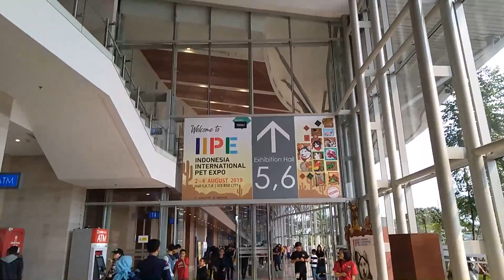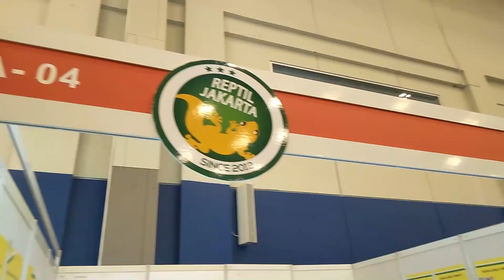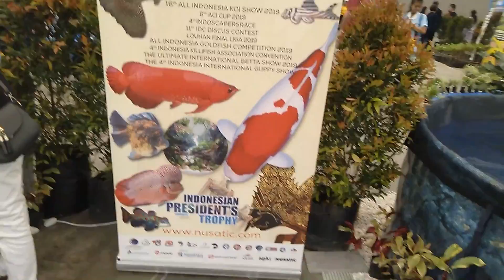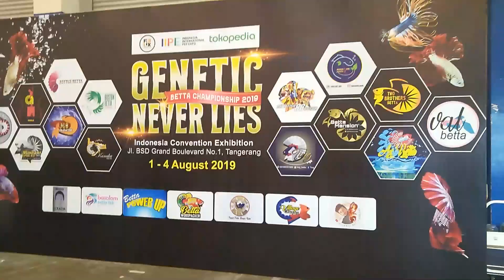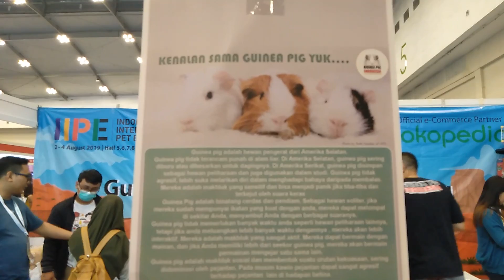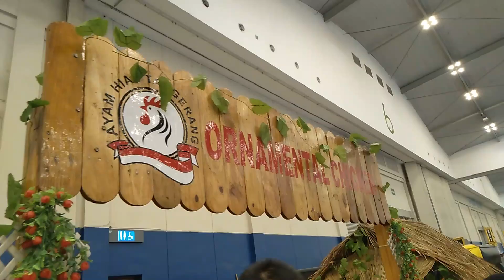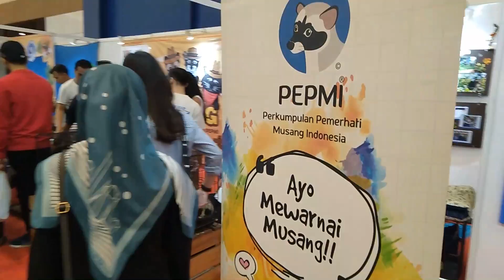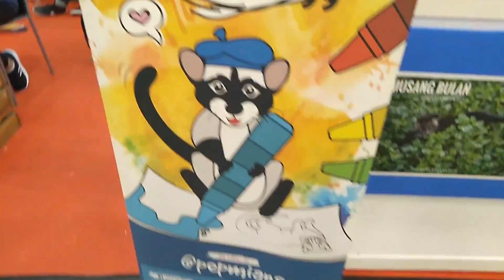KESERUAN EVENT INDONESIA INTERNATIONAL PET EXPO (IIPE) 2019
hello guys...!
kali ini kita akan berkunjung ke acara indonesia international pet expo (IIPE) yang diadakan di ice bsd serpong pastinya bakal seru nih...!!!

Saksikan sampai selesai ya banyak hewan yang dijual dan dilombakan mulai dari ikan cupang, sugar glider, kelinci, ular, landak mini, ayam hias, iguana, anjing, kucing, tarantula, leopard gecko, kura kura, dan masih banyak yang lainnya jadi tonton sampai selesai ya...!

Selain itu pada chanel alamlusvi juga akan banyak membahas mengenai cara merawat, memelihara, setting kandang atau set up kandang, cara memberi makan, cara mengawinkan, sampai dengan cara berternak atau budidaya hewan peliharaan kesayangan.

Apalagi untuk kalian yang masih baru atau pemula dalam dunia hewan eksotis chanel alamlusvi ini akan banyak memberikan review serta edukasi satwa.

Guna membangun chanel ini lebih bermanfaat dan menambah wawasan silahkan bisa beri kritik dan saran yang bersifat membangun pada kolom komentar.